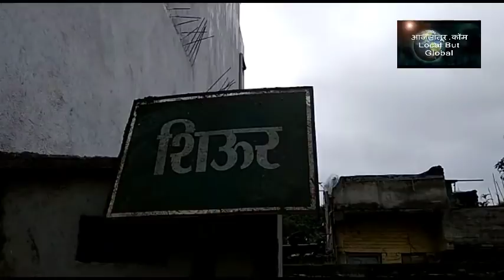Tantamukti president story Shiur, latur 210818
तंटामुक्ती अध्यक्षपदाची शिऊरची अजब कहाणी
पोलिसांच्या उपस्थितीत झाले मतदान, ज्ञानेश्वर सूर्यवंशी यांची निवड
लातूर: साधारणत: तंटामुक्तीच्या अध्यक्षांची निवड आवाजी पद्धतीने किंवा हात वर करुन होते पण शिऊर गावात अवैध व्यवसाय करणार्‍या मंडळींनी सभा बिघडवण्याचा प्रयत्न केला. परिणामी पोलिसांना पाचारण करुन मतदान करावे लागले आणि गावातील धडपड्या तरुण ज्ञानेश्वर सूर्यवंशी यांची निवड विक्रमी मतांनी झाली. त्याचा हा किस्सा.
शिऊर ग्रामपंचायतीचे मतदानसुध्दा एवढे जोमात झाले नसेल तेवढ्या जोमात तंटामुक्तीच्या अध्यक्षपदासाठी भर पावसात उभा राहून गावकर्‍यांनी तंटामुक्ती अधक्ष निवडला आहे. शिऊर गावचे विद्यमान तंटामुक्ती अध्यक्ष ज्ञानेश्वर सुर्यवंशी यांना गावाने पुन्हा काम करण्याची संधी दिल्याने त्यांचा १५० मतांनी विजय झाला आहे. लातूर तालुक्यातील शिऊर गावचे तंटामुक्ती अध्यक्ष म्हणून ज्ञानेश्वर सुर्यवंशी यांनी गावातील अवैध धंदे व वाळू तस्करी थांबवल्याचा राग अनेकांच्या मनात खदखदत होता. तंटामुक्ती अध्यक्षपदाचा कार्यकाळ संपल्याने नवीन तंटामुक्ती अध्यक्षाची निवड करण्यासाठी गुरुवारी सकाळी ९.३० वाजता ग्रामसभा भरली. १२.३० वाजेपर्यंत ती रेंगाळत चालली. याप्रसंगी गावातील अवैध व्यवसाय करणार्‍या लोकांनी ज्ञानेश्वर सुर्यवंशीसह ग्रामस्थांना अश्लील भाषेत शिवीगाळ केली असून त्यावेळी पोलिसांनी बघ्याची भुमिका घेतली होती. अध्यक्षपदासाठी गावात मतदान घेण्याचे ठरले. त्यानुसार विद्यमान अध्यक्षासह ६ जणांनी उमेदवारी भरली. काही वेळात ४ जणांनी उमेदवारी माघारी घेतली. दोन उमेदवार फक्त रिंगणात राहिले. एकूण २७५ मतदान होते. ग्रामस्थांनी पावसात उभा राहून मतदान केले. ग्रामसेवक, पोलीस व उमेदवारांच्या उपस्थितीत मतमोजणी होऊन ज्ञानेश्वर सुर्यवंशी  १५० मतांनी निवड झाली. त्यावेळी त्यांनी गावाच्या शांततेसाठी व सुव्यवस्थेसाठी काम करणार असल्याचे सांगितले.